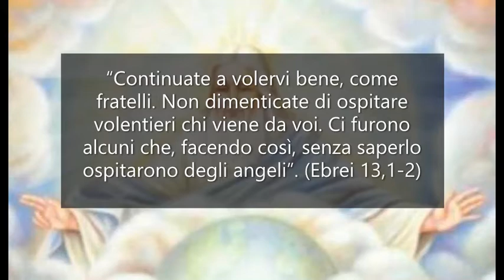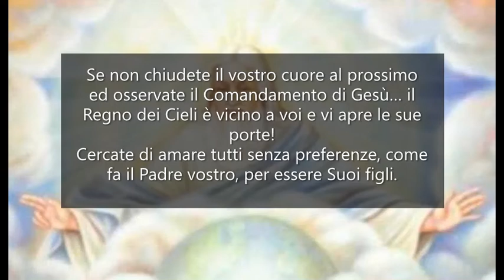Accogliete tutti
“Continuate a volervi bene, come fratelli. Non dimenticate di ospitare volentieri chi viene da voi. Ci furono alcuni che, facendo così, senza saperlo ospitarono degli angeli”. (Ebrei 13,1-2)

Il Comandamento di Gesù, di amarvi gli uni gli altri come Lui vi ama, sia la meta da raggiungere e per la quale spendete tutta la vostra vita. È necessario che il Cristo stesso ami attraverso voi e con voi Dio e il prossimo.
Dio non lo vedete, ma il prossimo fa parte della vostra vita nel mondo.
Perseverate nel bene e amatevi in Cristo di amore puro, di amore divino che va oltre le bassezze umane. Amore che è prima di tutto accoglienza con piena apertura del cuore all’altro, senza nulla temere perché niente e nessuno può nuocervi se siete ancorati alla salvezza: Cristo Gesù!
I discepoli di Gesù, i miei servi, vivono nel mondo.
Potete riconoscere i Religiosi e i Sacerdoti, ma spesso non potete riconoscere i molti cuori puri che sono nel mondo. Quanti “angeli della terra” vi sono passati accanto e voi non li avete riconosciuti?
Accogliete tutti con cuore sincero.
“Chi accoglie voi accoglie Me, chi accoglie Me accoglie il Padre che mi ha mandato” disse il Maestro.
Se non chiudete il vostro cuore al prossimo ed osservate il Comandamento di Gesù… il Regno dei Cieli è vicino a voi e vi apre le sue porte!
Cercate di amare tutti senza preferenze, come fa il Padre vostro, per essere Suoi figli.

DIO PADRE E MAESTRO